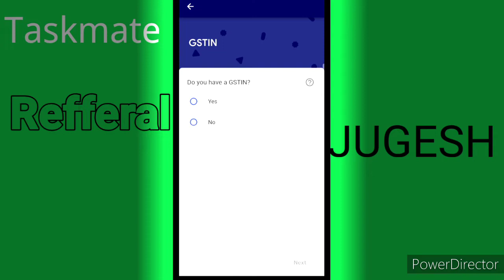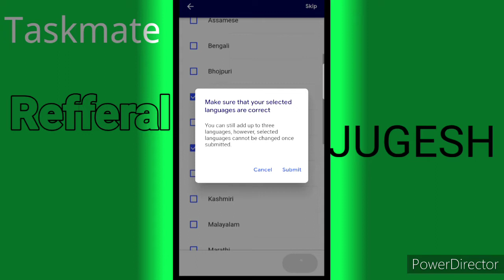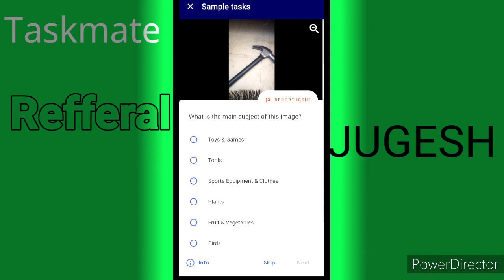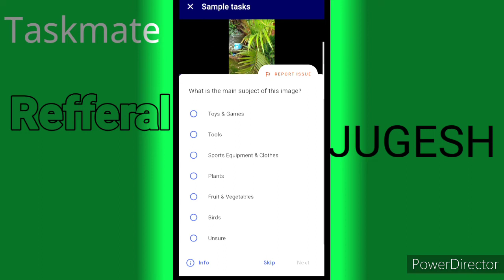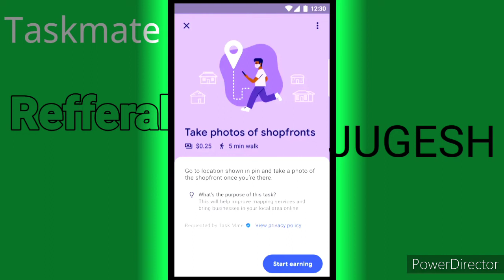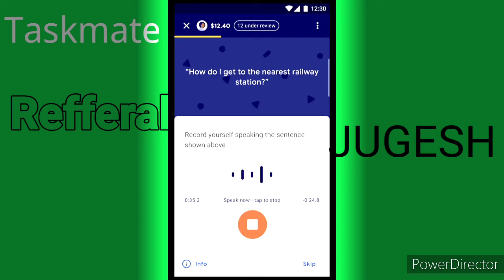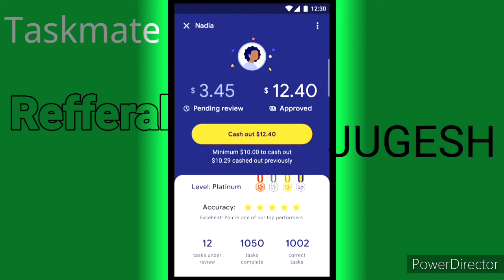Taskmate code Confirm build by Google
taskmate online earning app